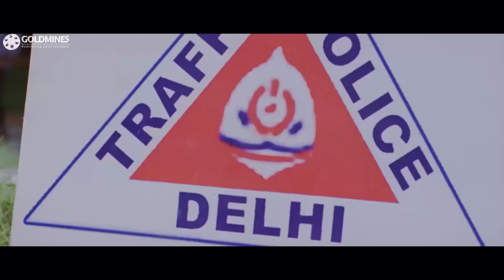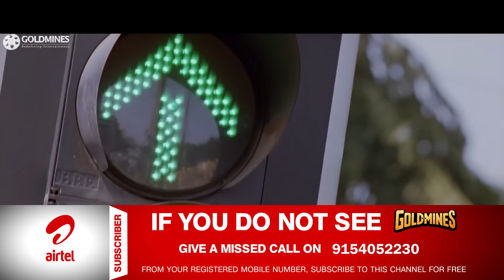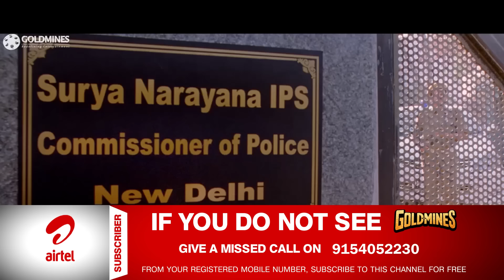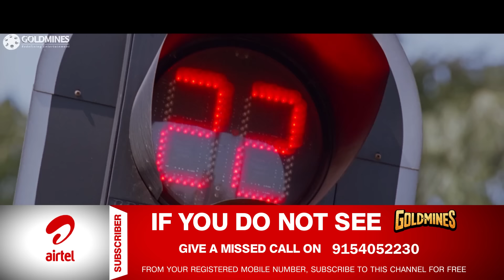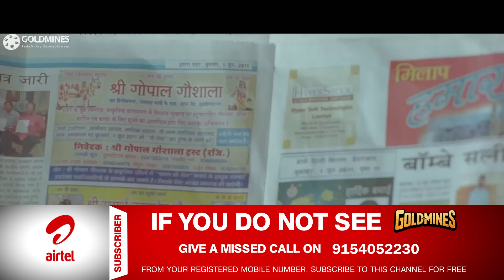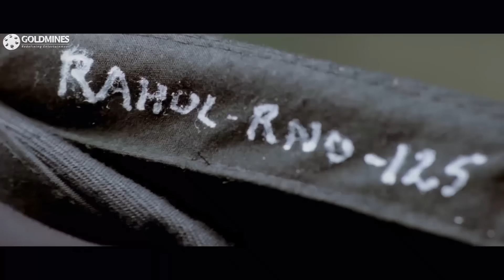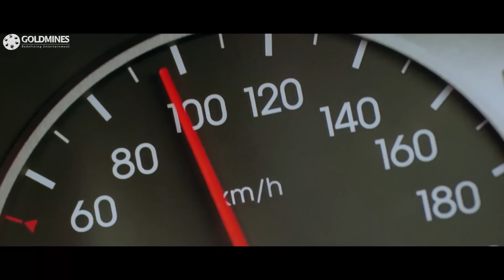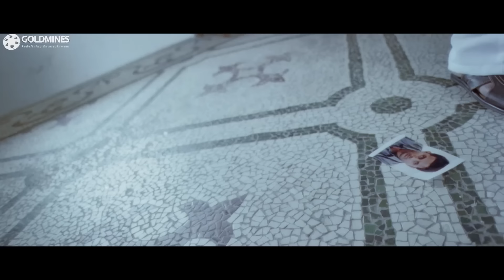भाईगिरी (HD) - नितिन और नित्या मेनन की सुपरहिट रोमांटिक हिंदी डब्ड मूवी l अजय l Bhaigiri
Rahul falls in love with Priya at the first sight. Both of them alight a flight at Delhi to Hyderabad, but is diverted to Goa due to bad weather. They fall in love with each other in Goa. Rahul realizes an important thing when they finally land in Hyderabad. The rest of the story is all about how Rahul solves the problem and weds Priya.

Movie :- Bhaigiri (Ishq)
Starcast :- Nithiin, Nithya Menen, Ajay, Nagineedu
Directed By :- Vikram Kumar